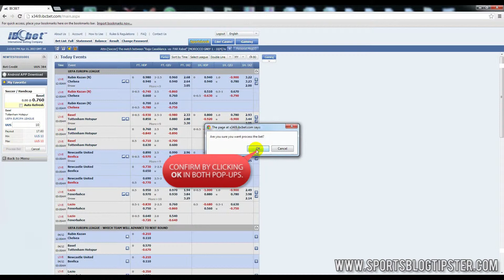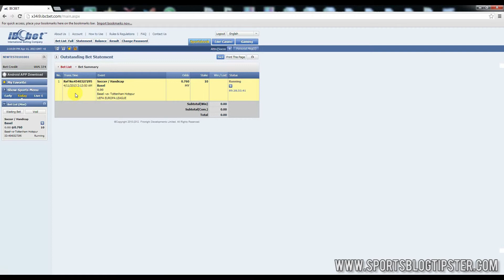How to Place a Single Bet at IBCBET by SportsBlogTipster.com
Find out more about IBCBET by going to : [link to hard facts] Open an IBCBET account today